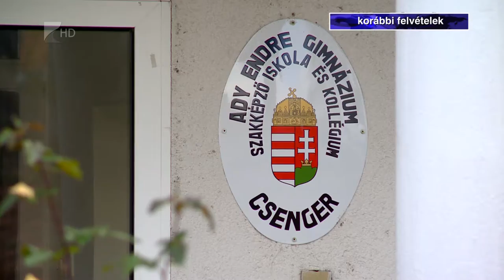550 új munkahely - Kölcsey Tv